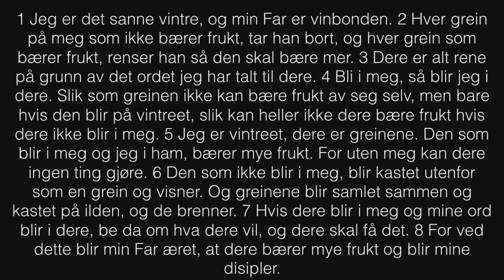Gudstjeneste 14.05.17 Tale: Arvid Hunemo